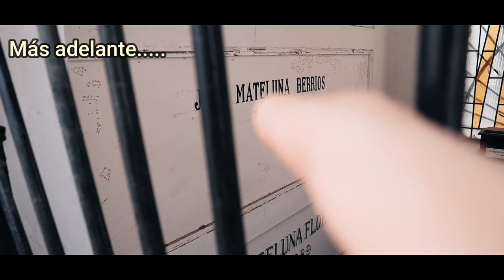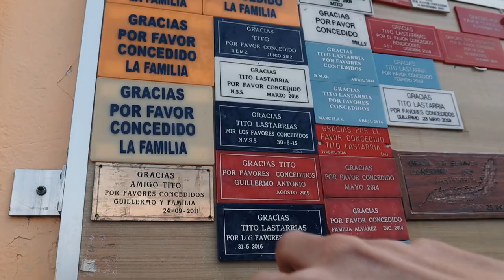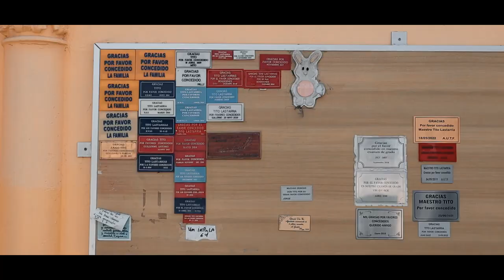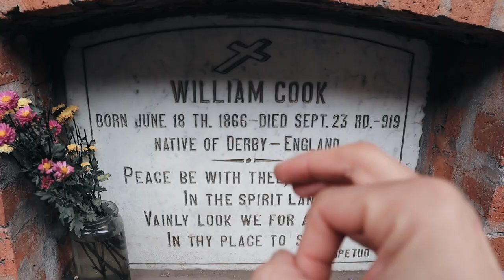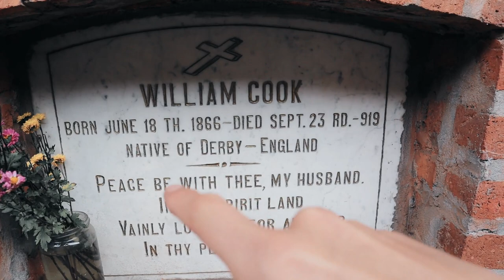¡¡UNA PERSONA MOMIFICADA Y EL VAMPIRO DE RANCAGUA!!/ CEMENTERIO GENERAL DE RANCAGUA.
Volvemos a un cementerio, esta vez cambiamos de región y visitamos el Cementerio General de Rancagua, un rincón del mundo con bastante historia que contarnos, y que en este video conoceremos algunas de ellas. ¡¡Espero lo disfruten!!, y como siempre agradecer a ¡todos los que siempre están apoyando mi contenido! y que me lo hacen saber con sus comentarios y mensajes ;). Les mando un abrazo!.